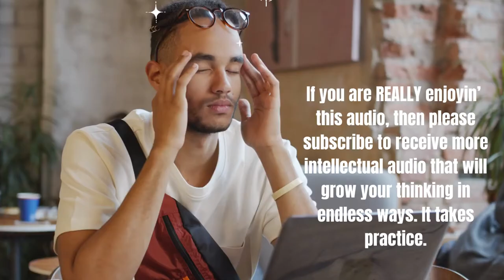VISUALIZE MORE-💜💜 Don’t Get Use to That Roller-Coaster RIDE!!💜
Sources:
Thumbnail Photo by mellamedVideo by cottonbro:
Video by Tony Schnagl
Video by Kindel Media
Photo by Matheus Bertelli
Photo by Ali Pazani
Photo by Andrew Neel